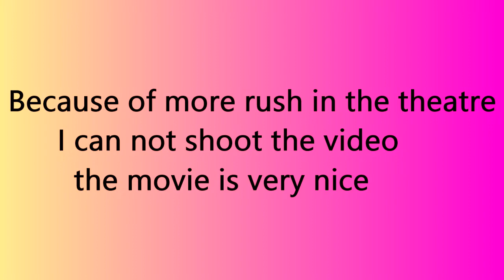Vlog to Etharkkum Thunindhavan movie